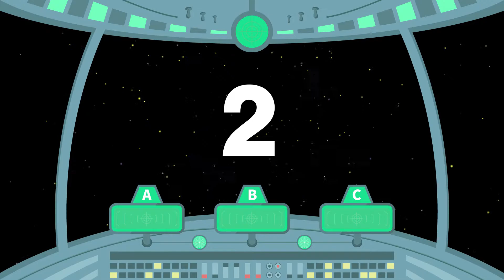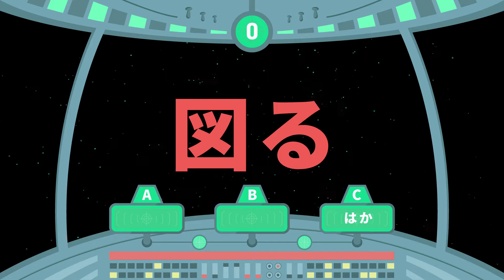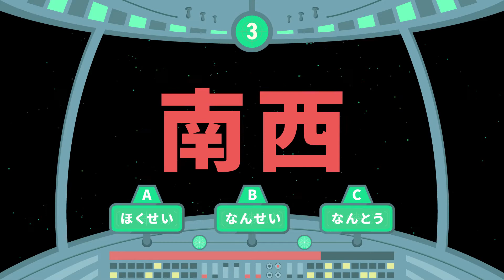漢検9級レベル練習問題③漢字の読み3択クイズ｜日本語学習・脳トレ・物忘れ・資格勉強・高齢者・レクリエーション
漢字検定9級レベルの3択クイズ③（全20問）です。
（※動画設定の歯車マーク→再生速度で2倍速にもできます）

『関連動画』
『9級レベル』